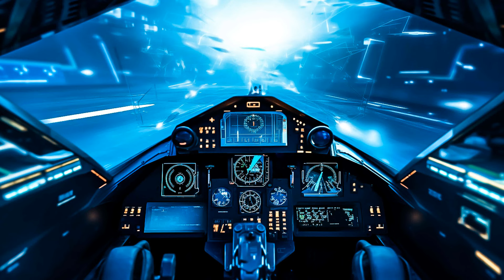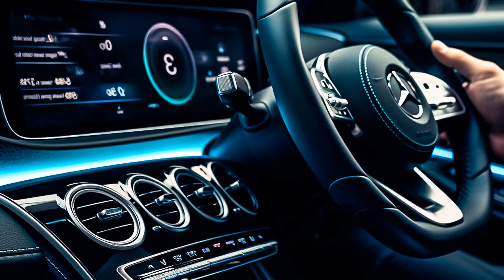Otilia - Azar (AVB Brothers Remix), Robber Dj - Sexy in the morning (Katy Fire Remix), Math Mackay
Otilia - Azar (AVB Brothers Remix), Robber Dj - Sexy in the morning (Katy Fire Remix), Math Mackay 57
Car-Music Playlist Mix made with Love by CruiseControlMusic Youtube Music Channel:
00:00:00  |  01. Otilia - Azar (AVB Brothers Remix)
00:04:02  |  02. Robber Dj - Sexy in the morning (Katy Fire Remix)
00:06:56  |  03. Math Mackay - Night
00:09:25  |  04. CYDO - Ectasy (Rawanne X Mafiari Remix

We have songs for car like 'Otilia Azar (AVB Brothers Remix)' in bass boosted music style. For 'Robber Dj Sexy in the morning (Katy Fire Remix)' song title we added a wonderfull car bass music in a bounce electro house genre. Best EDM car music also for bass boosted 'Night' song. These four of bass boosted songs for car inside the music playlist are choosed from the best of EDM car music electro house, bass boosted speciallly for carmusic. The fourth song of the music playlist mix is 'Ectasy (Rawanne X Mafiari Remix' and have an extreme powerfull bass for new car music mix style of 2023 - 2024. Enjoy our best music car bass music boosted and best electro house music mix.